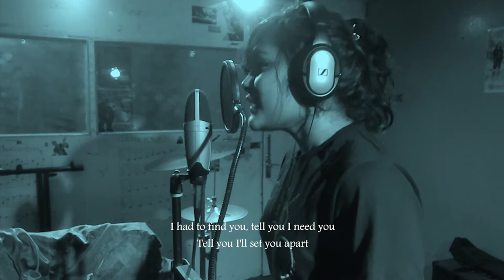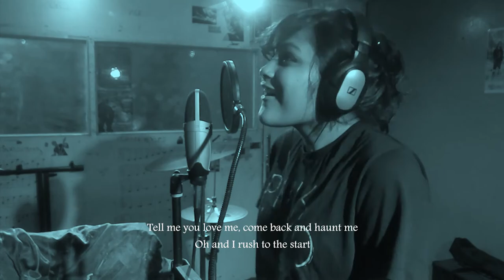Scientist (Coldplay)-Cover- Sudipto Feat.Inisha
Vocal- Inisha Banerjee.
Keyboard and Music Produced- Sudipto Paul.